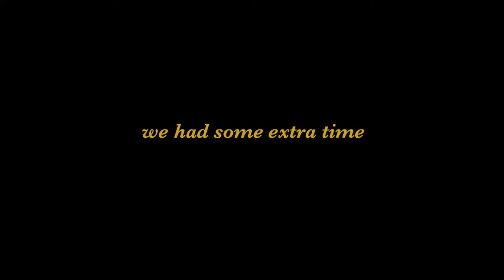Tucan - Flight (continued)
After we finished recording Flight, we had 10 minutes left of Abbey Road goodness, so naturally Tucan just jammed it out.

No set up, no plan, we just hit record and this is what happened.

We'd once again like to say a big thank you to everyone involved on the day and Abbey Road for lending us the studio!

Performers

Bass: Gili Goldberg
Drums: Tom Say
Percussion: Nahum Matthews
Guitar: Nolan Garrett
Guitar: Simen Otnes
Organ and Synth: Jack McGaughey
Keys and Piano: Danny Bathurst
Sax: Josh Phillips

Credits

Camera Operator: James Amos
Recording Engineer: Lewis Jones and Matt Jones
Mix Engineer: Freddy Williams and James Amos
Video Editor: James Amos